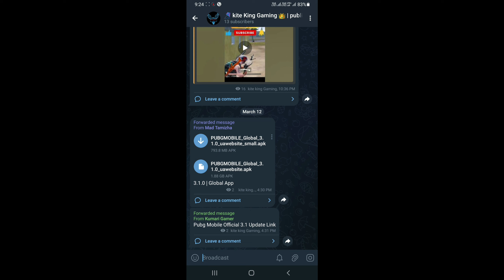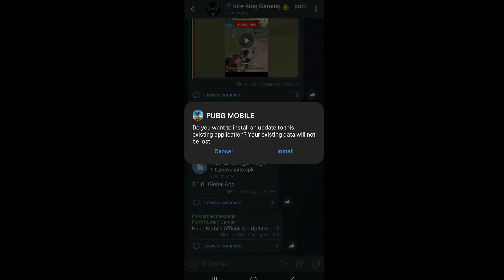HOW TO DOWNLOAD 3.1 UPDATE | PUBG / BGMI | Kite king Gaming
in this video i will show you how to download Pubgmobile 3.1 ...

Bgmi  & pubgmoblie related news, post link available